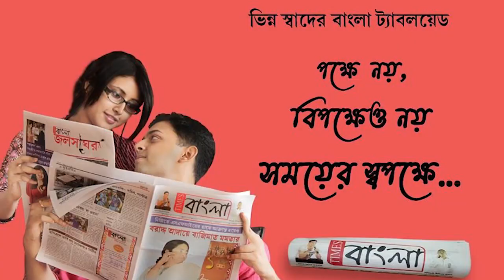শিক্ষাপ্রতিষ্ঠান বন্ধ থাকার কারণে মুখ ভার বাগদেবীর, মাথায় হাত মৃৎশিল্পীদের